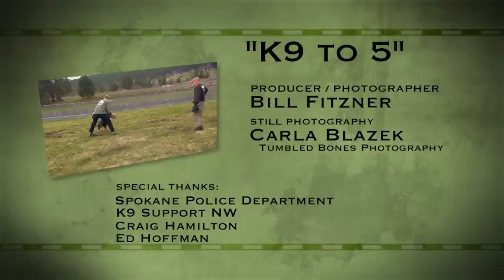Northwest Profiles: K9 to 5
Fetch a ticket to ride with the crime-fighting Spokane Police K9 Unit.

KSPS PBS is your public television station serving Spokane, Washington, and the surrounding area. We produce and broadcast high-quality programming that educates, informs, and entertains audiences of all ages. If you believe in the power of public media, consider making a donation to support our mission.